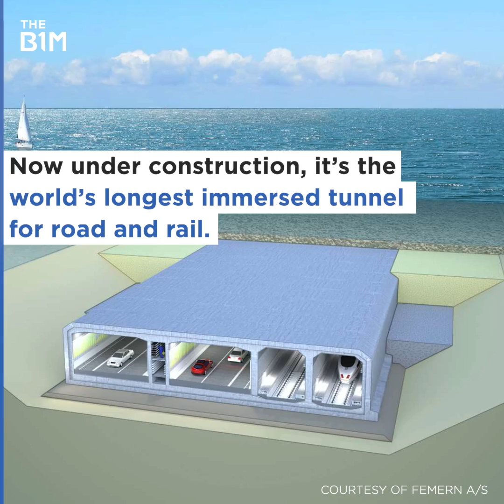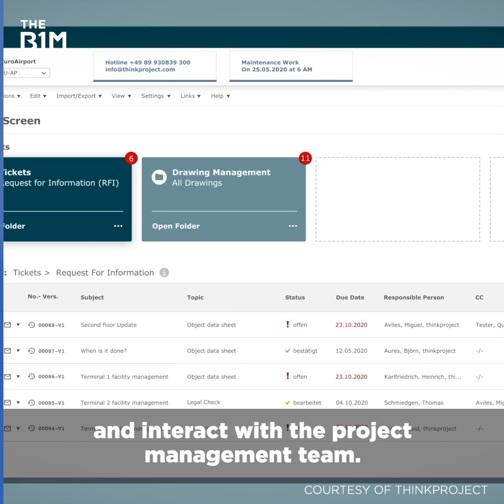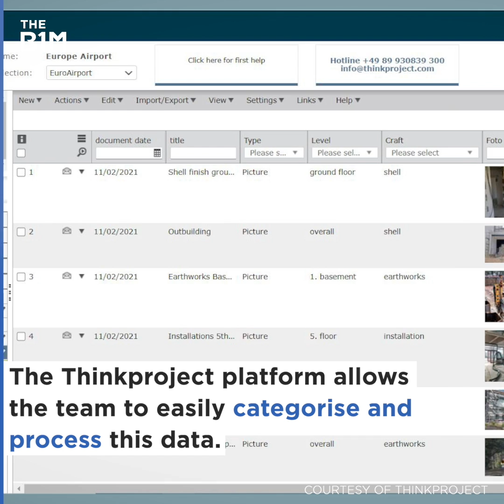The $8BN Mega Tunnel Connecting Denmark and Germany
Immersed 40 metres beneath the Baltic Sea, the massive Fehmarnbelt Tunnel is the largest infrastructure project of its kind. See how Thinkproject keeps it running smoothly

Video Editing - Thomas Canton
Production Management - Clare Furlonger

Additional footage and imagery courtesy of Femern A/S and Thinkproject.